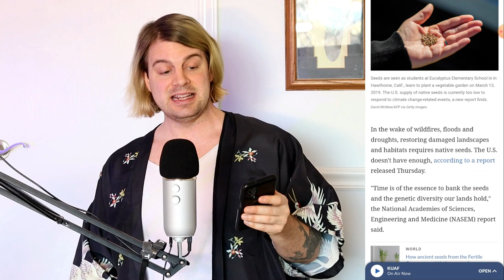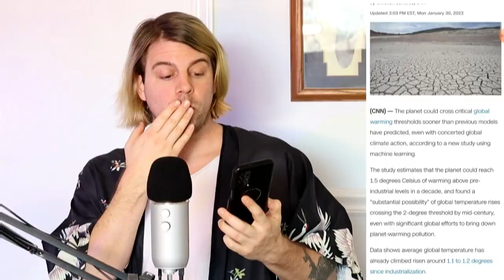AI Predicts That We’re Doomed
& other relevant stories.

“An American hedge fund advised by the economic guru known as “The Black Swan” has warned a debt timebomb risks pushing the global economy into a downturn rivalling the Great Depression.

“Mark Spitznagel, chief investment officer of Miami-based Universa Investments, said levels of borrowing were so high following a decade of low interest rates that they now risked triggering a “contagious inferno” that could envelop the financial system.

““It is objectively the greatest tinderbox-timebomb in financial history – greater than the late 1920s, and likely with similar market consequences,” the 51-year-old told his clients in a letter reported by Bloomberg.”

Oil and gas investment needed for another 30 years, BP warns…
“Natural declines in existing production sources mean there needs to be continuing upstream investment in oil and natural gas over the next 30 years,” wrote Spencer Dale, chief economist at BP, in the report… The warning comes as investors increasingly turn their backs on fossil fuels, with close to $40 trillion in global capital committed to divesting from fossil fuel companies.”

Cathie Wood says that robots could outnumber humans as Amazon workers within 7 years